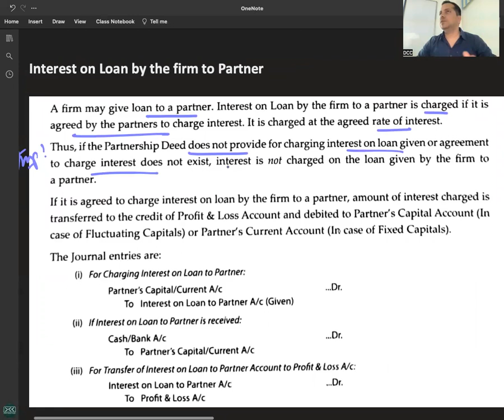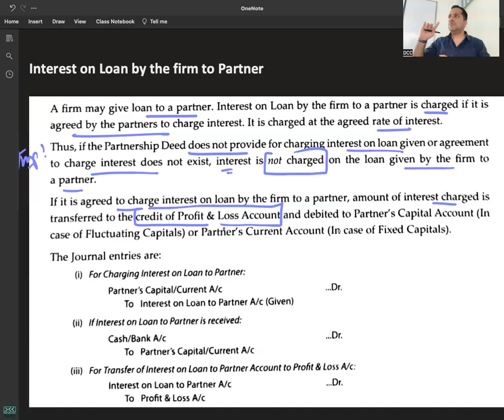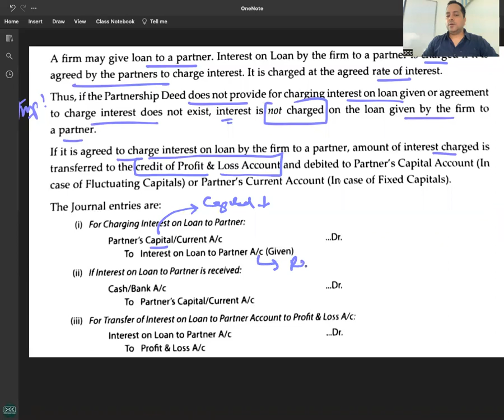C 3 - R 2 - Interest on Loan given by the Firm to a Partner